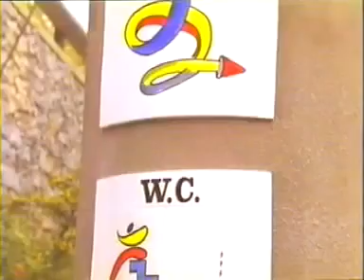Makinavaja 2 - Arquitectura moderna - Banco de diseño.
Una irónica y mordaz crítica a las nuevas tendencias urbanistas, escultóricas, arquitectónicas y paisajísticas. La película es del 93, pero algunos "modelnos", todavía no se han dado por aludidos y siguen haciendo aberraciones y pastiches de todo tipo, a costa del dinero de todos los contribuyentes. Muy a pesar de la que está cayendo.